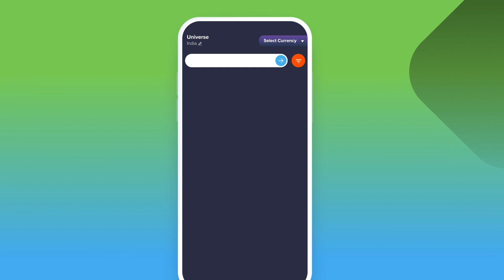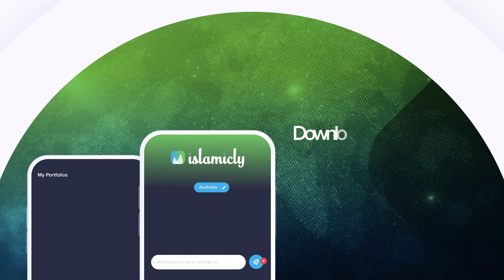How to Calculate and Purify your Dividends with Islamicly App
In this video, we will explain how to calculate how much purification needs to be done on your Dividends with Islamicly App.

ABOUT ISLAMICLY APP.

"Islamicly" is being launched from the stable of the world’s leading Shariah Equity Screening and advisory firm having the backing of the world’s most respected shariah scholars. The team has the experience of screening shariah stocks for more than 20 years for some of the world's biggest Islamic financial institutions and Shariah Compliant financial products around the world.

With Islamicly App you can view all Shariah Compliant & Non-Compliant Stocks in your market. One App for all your HalalInvestments needs.